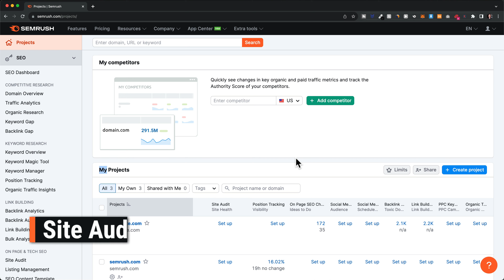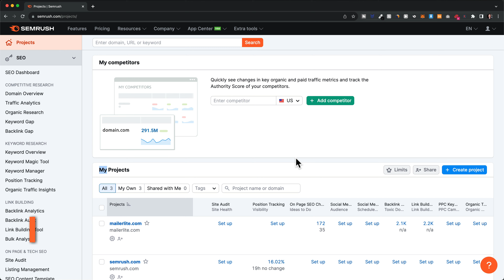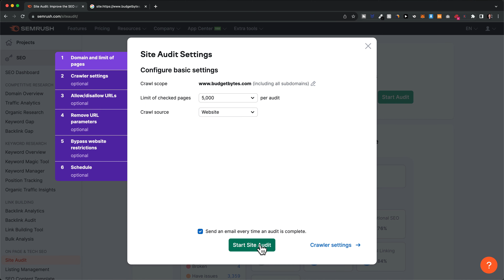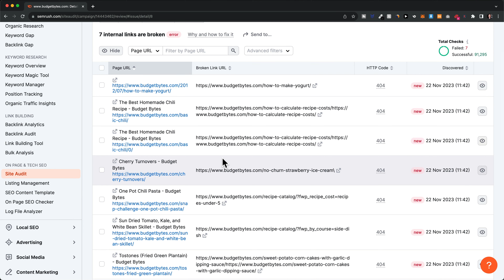Auditoría de Sitio en Semrush (Tutorial Rápido)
En este video, te daré un tutorial rápido de la Herramienta de Auditoría de Sitio de Semrush.